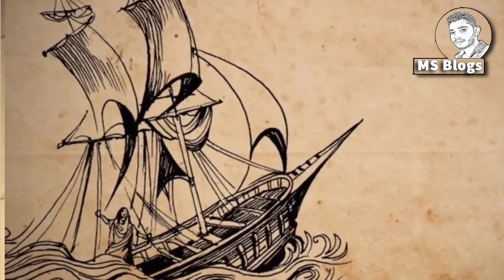পলাশী ষড়যন্ত্রকারীদের শেষ পরিনতি - battle of plassey - মীর জাফরের শেষ পরিনতি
পলাশী ষড়যন্ত্রকারীদের শেষ পরিনতি - battle of plassey
battle of plassey 1757,battle of plassey,পলাশীর যুদ্ধ,পলাশী ষড়যন্ত্রকারীদের শেষ পরিনতি,মীর জাফরের শেষ পরিনতি,ঘষেটি বেগমের শেষ পরিনতি,সিরাজউদ্দৌলা নাটক,নবাব সিরাজউদ্দৌলা